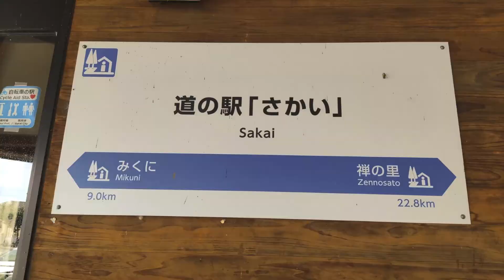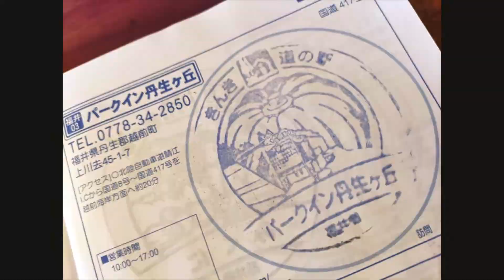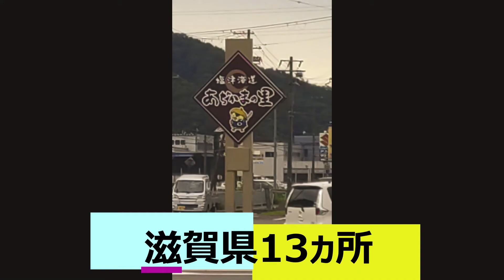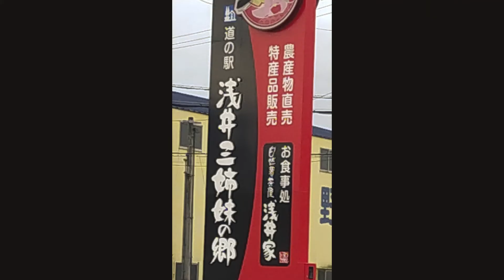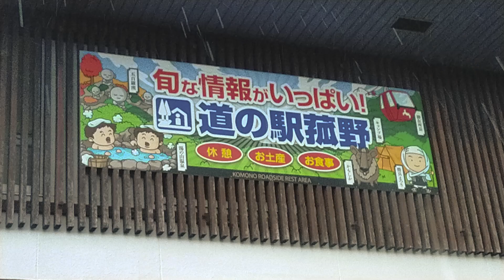福井県 9件 滋賀県13件 三重県6件 奈良県1件(温泉) トータル29件 2021年8月20日～22日 ダイジェスト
2021/6/25全国道の駅制覇ＳＴＡＲＴです。